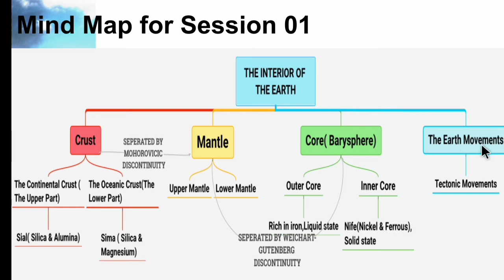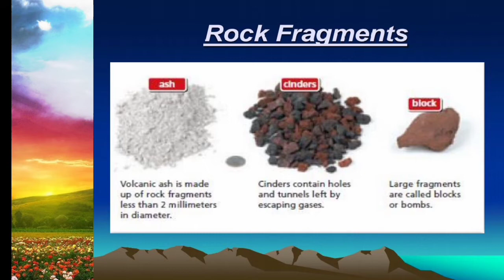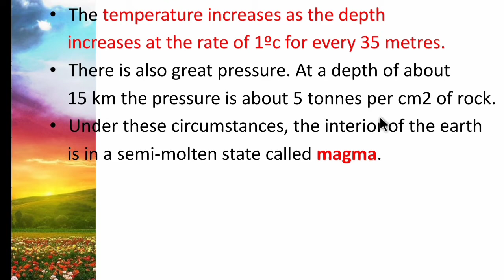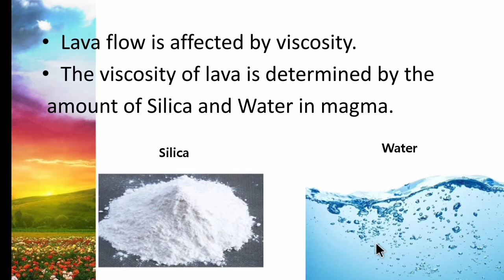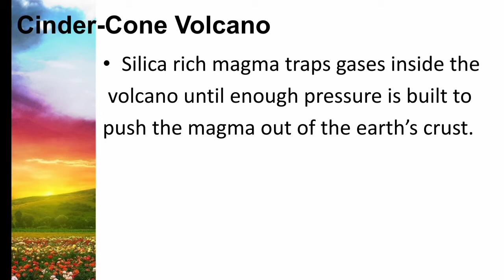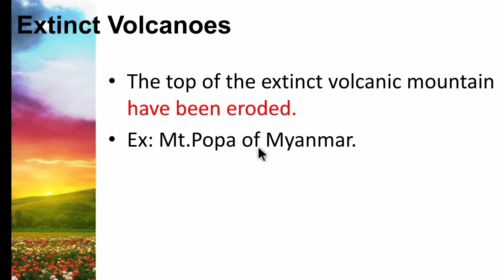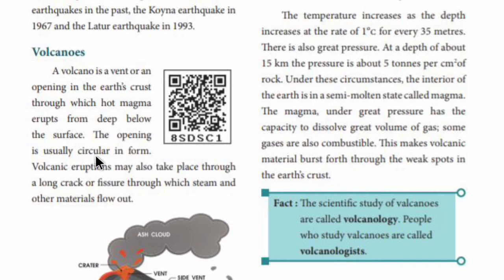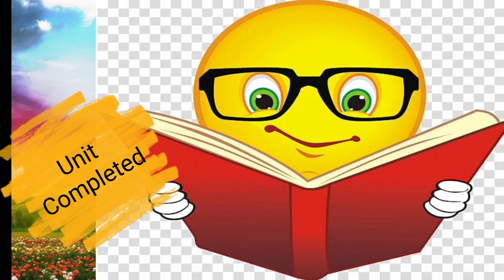7th Social Geography ( The Interior of the Earth - Part 03)